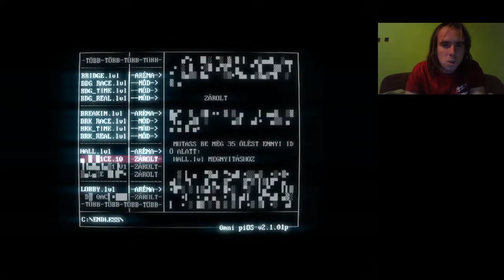Superhot Endless mode Hall + treedude.exe új rekord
Hall endless + 300 pont treedude